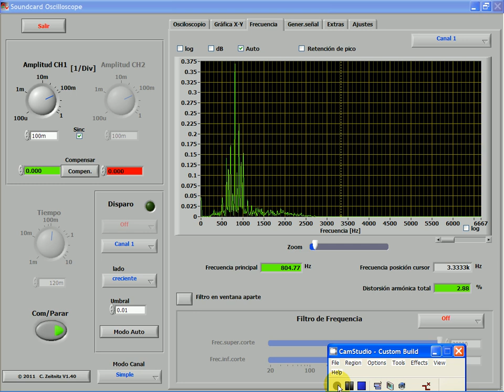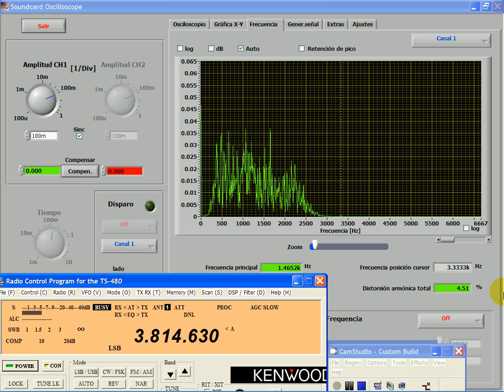Interferencia HF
Interferencia en toda la banda de HF con unos 17KHz de separación.
Aparición puntual.
Grabado el 24 de Septiembre de 2014 18:35 UTC
Equipo usado KENWOOD TS480SAT, Antena multibanda vertical